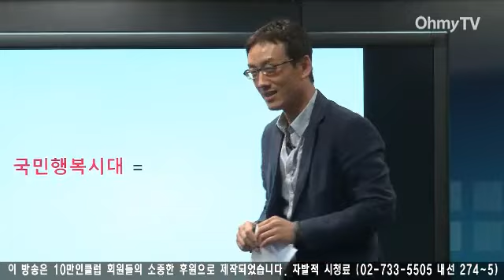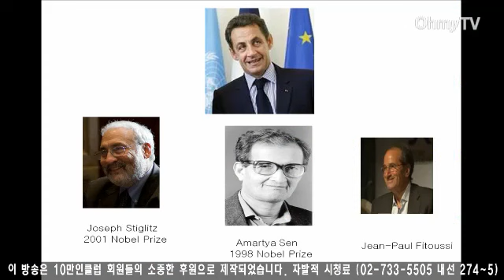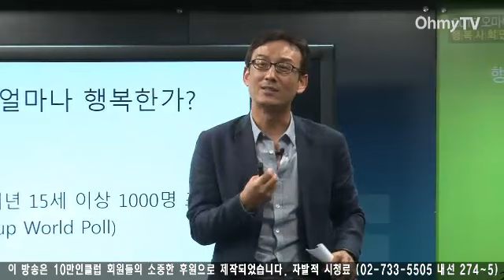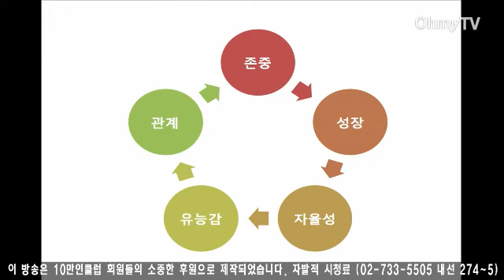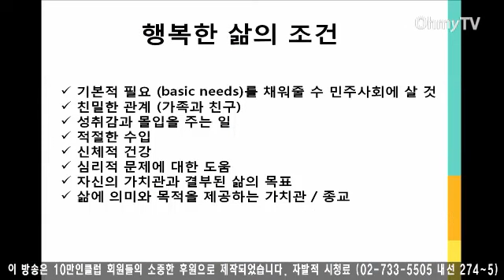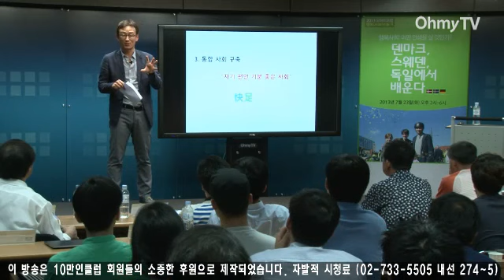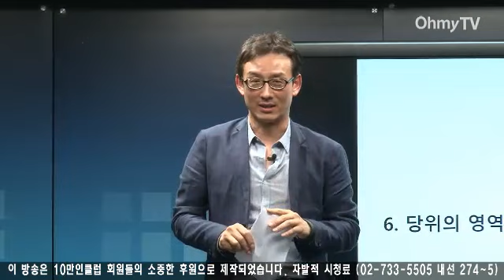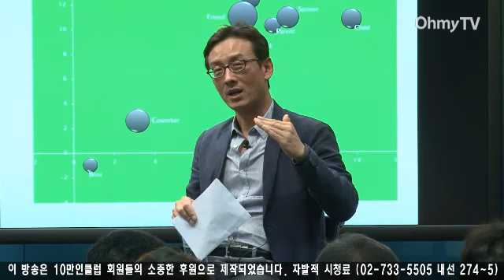'2013 오마이포럼' 최인철 '행복사회 대한민국의 현주소와 실천과제'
"우리는 행복할까? 행복한 사회는 무엇으로 가능할까?"

힐링을 넘어 행복의 시대, 오마이뉴스가 행복한 사회를 만들기 위한 질문을 던졌다.
23일 오후 '2013 오마이포럼'이 '행복사회 : 어떤 인생을 살 것인가?'라는 주제로 서울 상암동 오마이뉴스 대회의실에서 열렸다.

오연호 오마이뉴스 대표기자의 '덴마크에서의 15일, 나는 무엇을 배웠나'로 시작된 이날 포럼은 이창곤 한겨레 사회정책연구소장, 김택환 경기대 언론미디어학과 교수가 '스웨덴 복지사회는 무엇을 고민하는가', '왜 독일이 넥스트 코리아의 모델인가'라는 주제로 덴마크, 스웨덴, 독일 세 나라의 행복 비결을 소개했다. 이들은 유럽 3개국의 정치, 사회 모델이 국민들의 행복에 어떤 영향을 미치는지 자세히 설명했다.

계속 이어진 포럼에서는 행복한 사회를 만들기 위해 우리가 처한 현실을 되짚어봤다. 양재진 연세대 행정학과 교수는 '문제는 우리, 어디서부터 무엇을 바꿀 것인가'로, 최인철 서울대 행복연구센터 소장(심리학과 교수)은 '행복사회 대한민국의 현주소와 실천과제'라는 주제로 발표를 진행했다.

이 동영상은 이날 2013 오마이포럼 중 최인철 서울대 행복연구센터 소장(심리학과 교수)의 '행복사회 대한민국의 현주소와 실천과제'를 담고 있다.